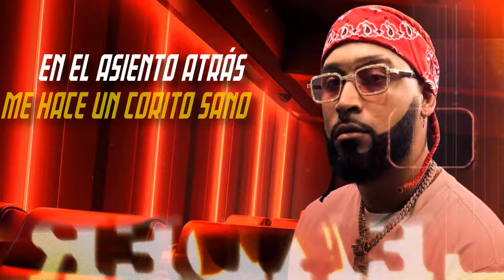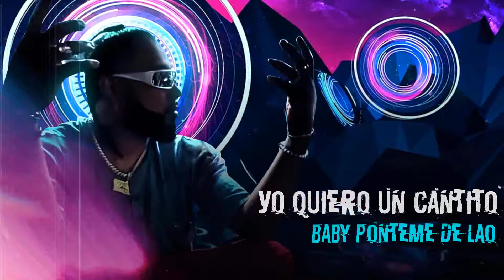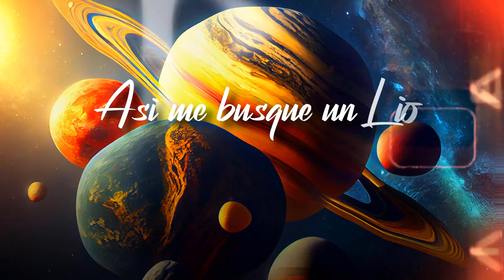ANGIE K KENTON, JAI LEWIS - LUNATAKA REMIX (EXPLICIT) (Live from Fiesta Latina)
Video Art by Pipo Design

Produced by ​⁠ ⚡️@Jailewisofficial
Beat by “Sabion El Tecnico”
Written by Angie K Kenton/MaxLM/JAI LEWIS